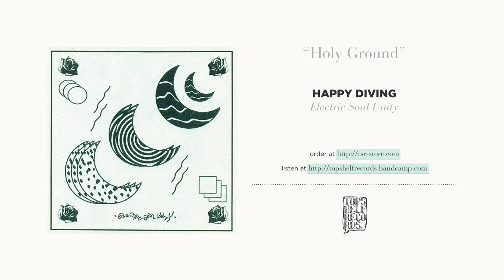"Holy Ground" by Happy Diving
From Happy Diving's album "Electric Soul Unity" — available everywhere August 19, 2016 on CD, vinyl, cassette and digitally from Topshelf Records.